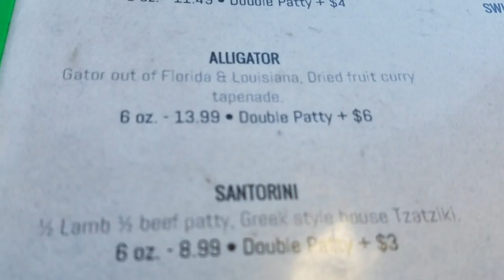Chris Setzer - Vlog005 - Miramar Speed Circuit & Camel Burgers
Spacewalkerproductions.com
5/8/17